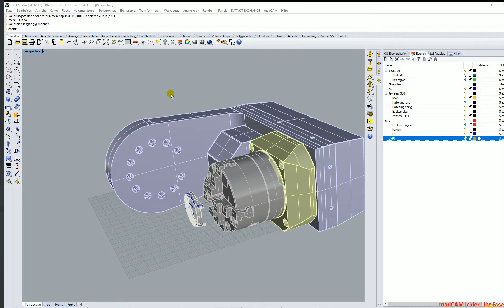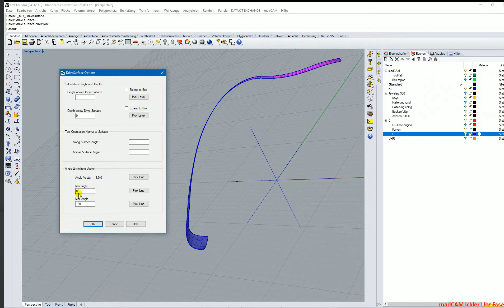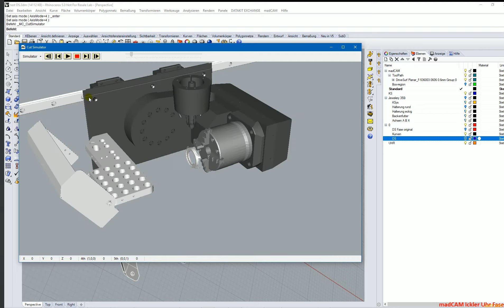madCAM Uhrgehäuse Rundung fräsen